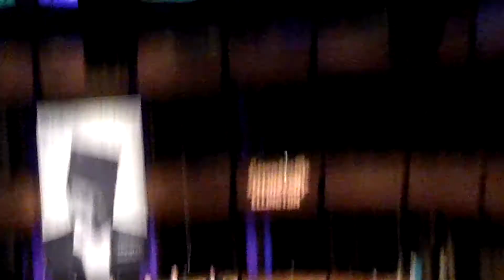Sorry for all the shaking going on in this video, I videoed this with my phone.